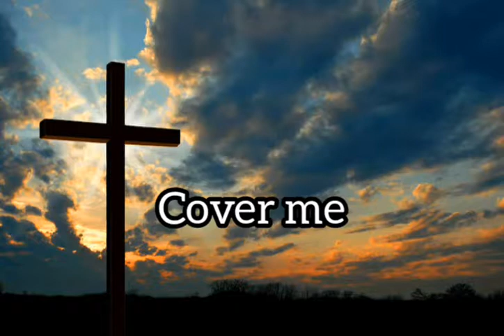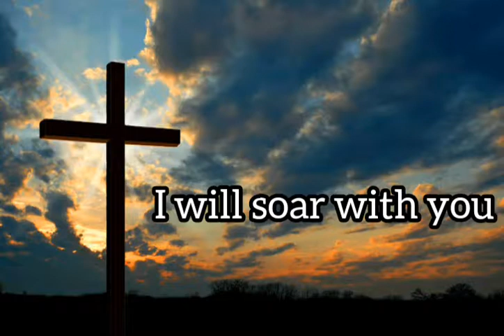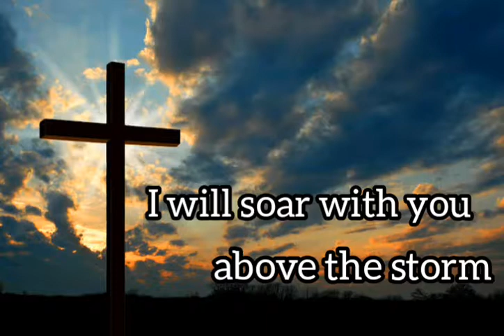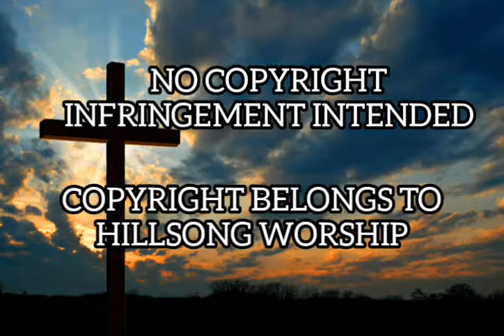HILLSONG WORSHIP - STILL WITH LYRICS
STILL (HILLSONG WORSHIP) LYRIC VIDEO

Still by Hillsong Worship Lyrics

Thanks 😉

Still
Hillsong Worship
Lyric Video / Lyrics
Christian Music / Christian Song